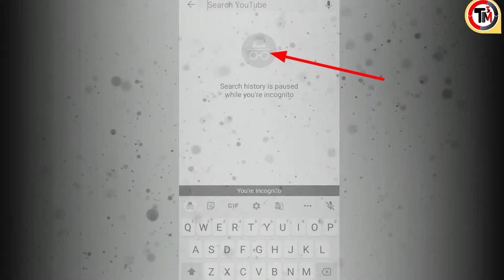youtube ने दिल खुश कर दी 😍| How to grow on youtube 2022 | How to grow gaming channel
your quire's 👇

How to grow on youtube 2022 | How to grow gaming channel

how to grow a youtube channel from scratch
how to grow gaming channel fast in 2022
how to grow youtube channel 2022
how to grow gaming channel in hindi
grow gaming channel
how to grow youtube channel in 2022
manoj dey
channel grow kaise kare 2022
how to grow gaming youtube channel in 2022
new channel grow kaise kare 2022
2022
how to grow youtube channel fast 2022
how to grow gaming youtube channel 2022
youtube channel grow kaise kare 2022
how to get more views on gaming channel
digital raj
new gaming channel grow kaise kare
4000 hours watch time kaise complete kare
yt growth
how to grow gaming channel on youtube fast
how to grow your youtube channel
gaming channel grow
youtube video viral kaise kare
free fire gaming channel kaise grow kare
grow
how to grow free fire gaming channel in 2022
how to grow free fire youtube channel
how to grow a youtube gaming channel
hindi
how to grow freefire channel
channel grow kyu nahi ho raha hai
how to grow your gaming channel in 2022
google ads
gaming channel grow kaise kare in hindi
how to viral free fire videos
how to viral free fire short
gaming channel grow kaise kare in 2022
gaming channel kaise grow kare 2022 mein
how to start a gaming channel in 2022
yogi bhai
grow your gaming channel in 2022
gaming channel grow kaise kare 2021
how to grow new gaming youtube channel
how to grow a gaming youtube channel
gaming channel grow kaise kare fast
5+ viral youtube settings | how to grow youtube channel 2022
kise grow kare gaming channel

 how to grow on youtube 2022 gaming
how to grow fast on youtube 2022
 how to grow watchtime on youtube 2022
how to grow views on youtube 2022
 how to grow status channel on youtube 2022
how to grow a vlogging channel on youtube 2022
how to grow a tech channel on youtube 2022
how to grow youtube channel 2022 gaming